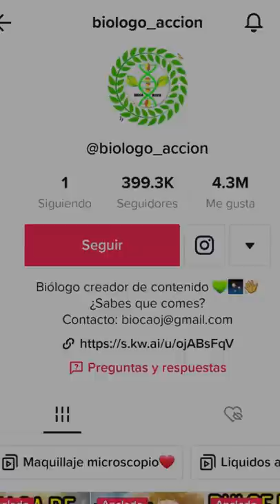DESMINTIENDO DIVULGADORES parte II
▶CREDITOS